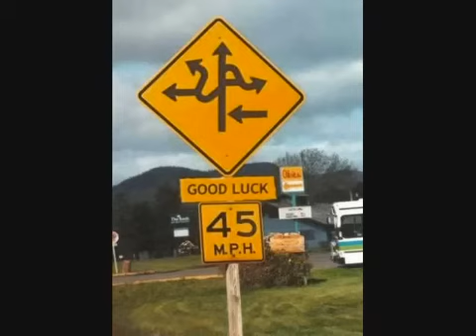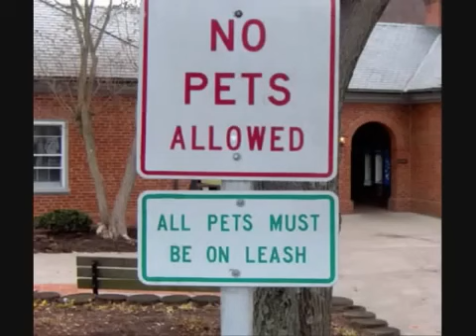Try to watch this without laughing or grinning 3